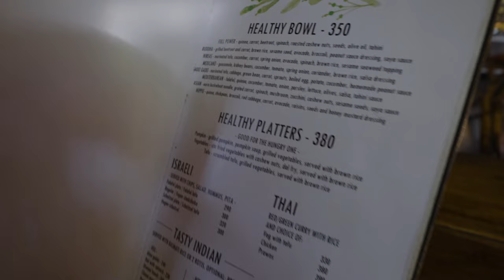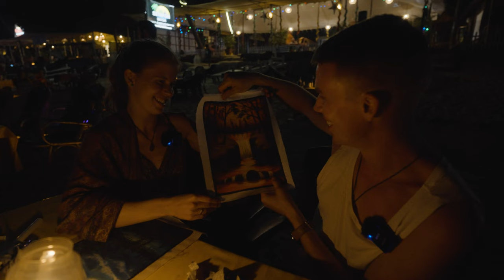Palolem Beach, GOA - The PERFECT place to spend CHRISTMAS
Welcome to our Christmas on Palolem Beach in Goa, India video! If you're looking for a unique and beautiful place to celebrate the holiday season, look no further. In this video, you'll see how we celebrated Christmas on the stunning Palolem Beach. From the turquoise waters and sandy beaches to the stunning sunsets, this was our first Christmas celebrationon the beach. Sit back, relax, and join us as we share our special holiday memories from Palolem Beach in Goa.

📍read for more travel tips